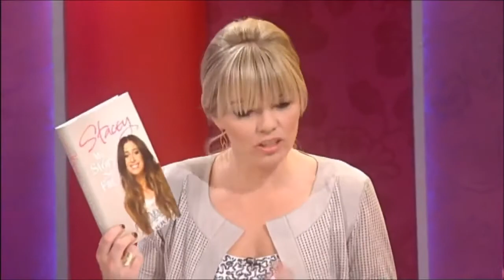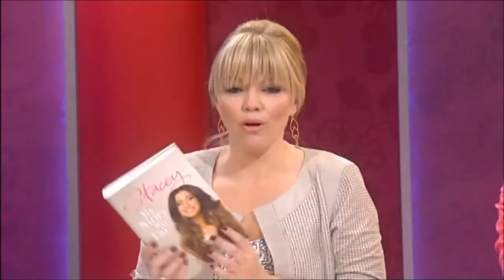Loose Women Stacey Solomon